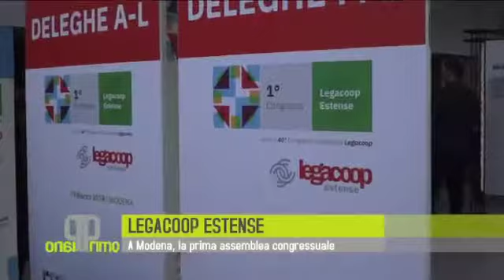Legacoop Estense - A Modena la prima assemblea congressuale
19 marzo 2019 - Modena